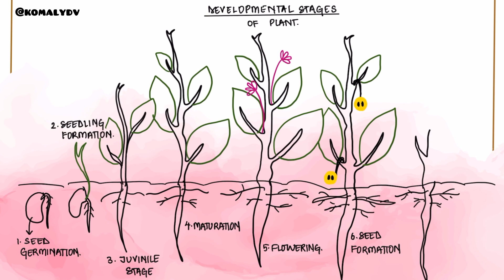Plant growth and development